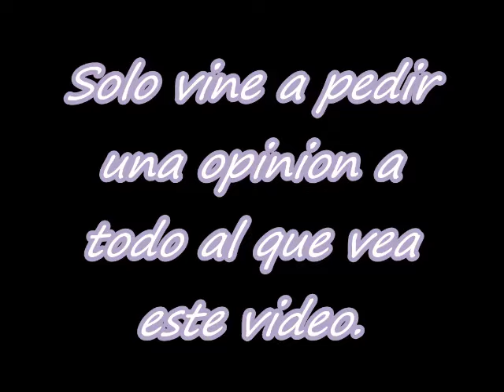¿Soy buena haciendo fandubs/actuando?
En serio necesito una critica o opinión para seguir o no con esto :) critica "Constructiva"